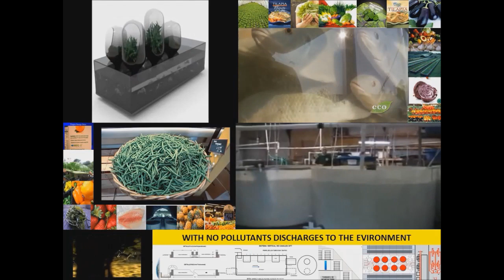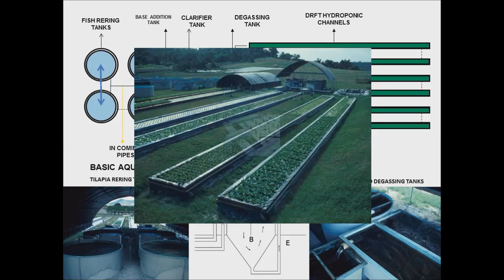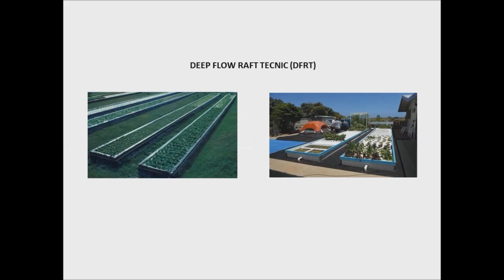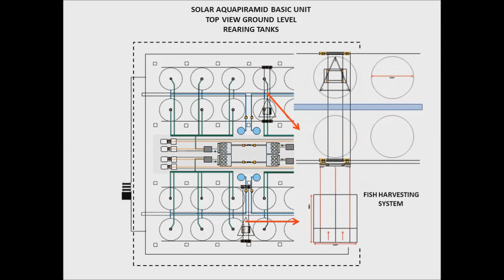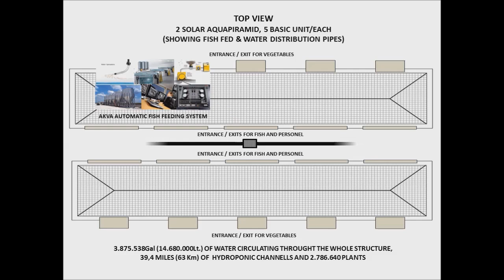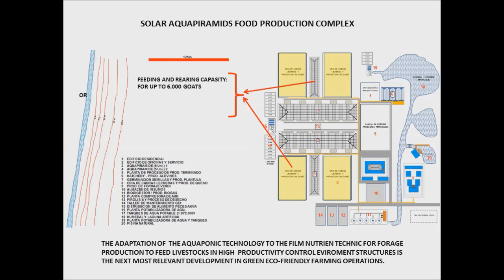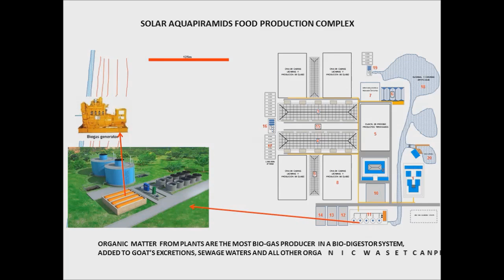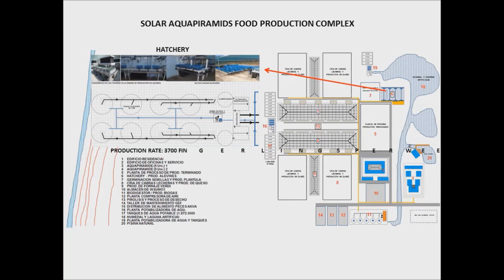THE BIGGEST MOST PRODUCTIVE AND GREEN VERTICAL AQUAPONICS FARM COMPLEX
A new structural concept called Solar Aquapiramid for vertical aquaponics production is integrated to a valued added plant, a new state of the art totally closed and controlled environment livestock rearing and cheese production unit equipped with a new green forage production technology, adapted to use water from the fish rearing tanks in the aquaponics systems and a water and solids waste management set up that combine with cutting edge power generation units that work with compress air engines and a pyrolysis oven can deliver all the electric power need to run the entire food production complex and produce bio-carbon. These proposals present real solutions for food production with minimal water use as well as greenhouse gases discharge to the atmosphere and climate change with an extraordinary economic feasibility.